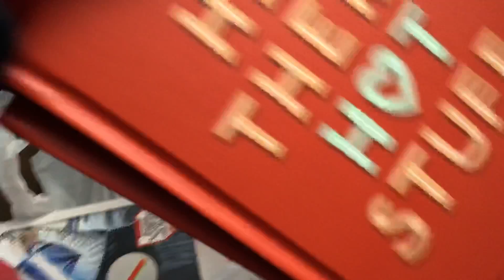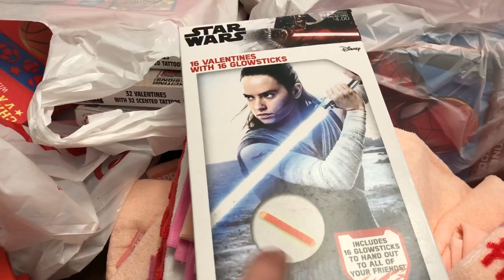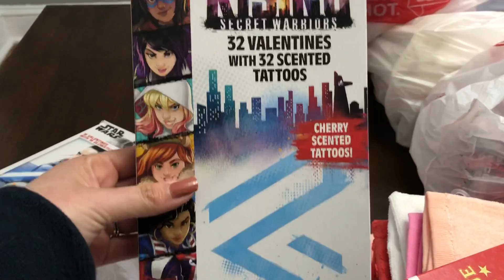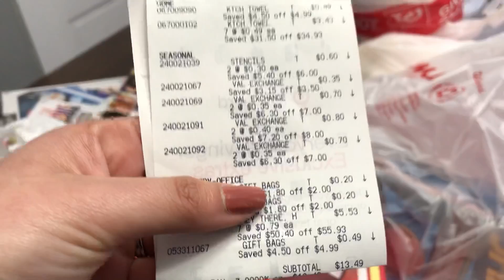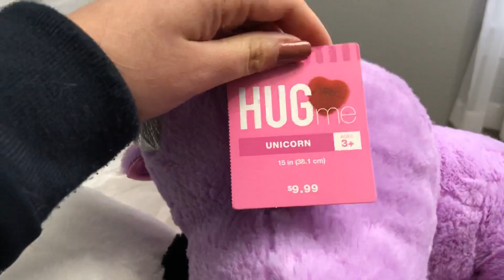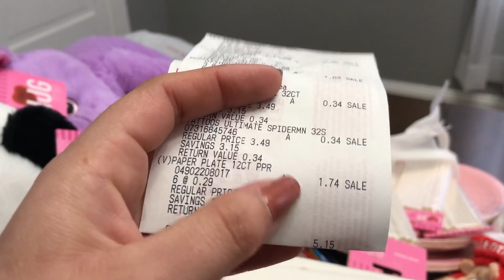MIS COMPRAS DEL 90% 2/20/19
Hola amigos le dejo este video para mostrarles cuales son las ofertas que pueden aprovechar en Walgreens del 90%.

💖 Este es mi codigo de referencia para Fetch Rewards:

G9UXQ